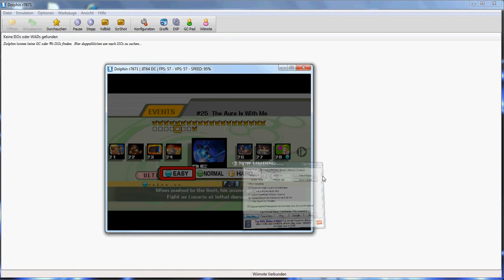Lucario (mewtwo)event match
this was too fast and too easy well this fight was it not worth to get recorded!